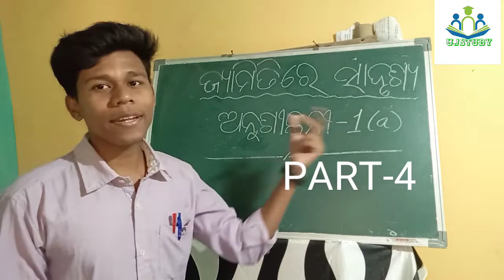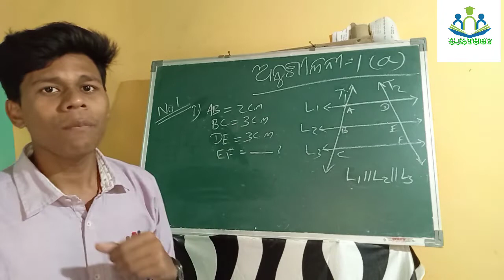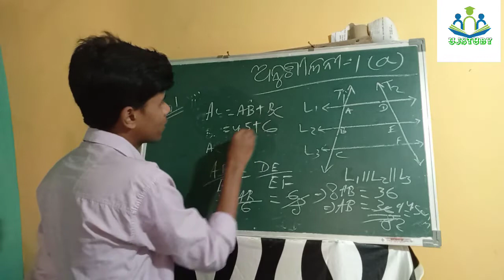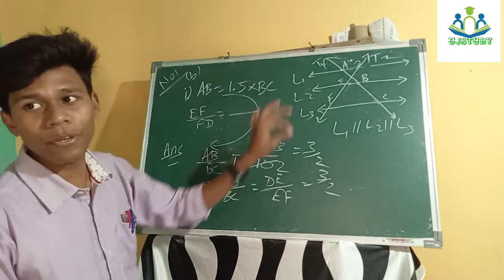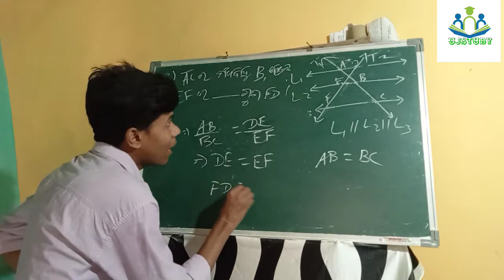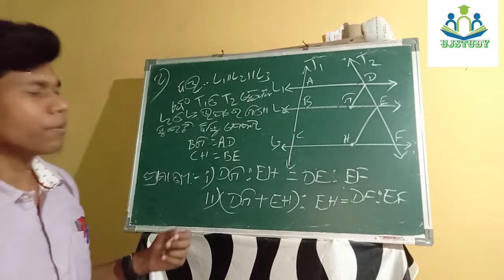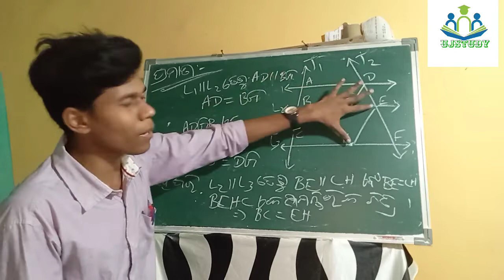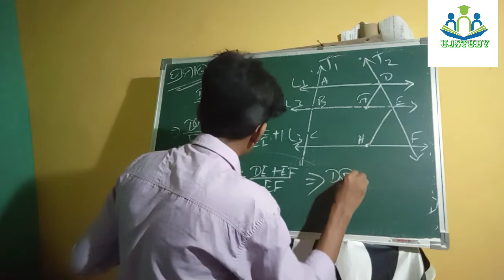CLASS 10TH GEOMETRY // ଜ୍ୟାମିତିରେ ସାଦୃଶ୍ୟ// ଅନୁଶୀଳନୀ-1(a)//Number 1& 2.||BSE ODISHA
In this video we discussExercise 1-(a) number 1&2.This video is most important for class x students.So watch till End. Thank u.